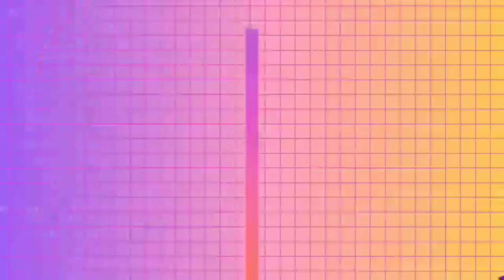MIE LIDI PEDAS ASIN / BONCABE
Assalamualaikum kali ini aku mau share cemilan lgi buat nemenin kita selama lockdown ..camilan ini gampang bgt dibuat..bahan bahannya mudah di dpt di minimarket terdekat

Ini bahan bahannya ya..

-mie lafonte
-boncabe
-penyedap rasa
-garam

Wassalamualaikum